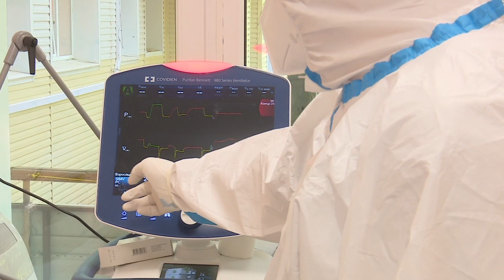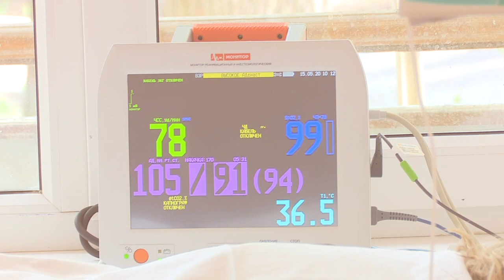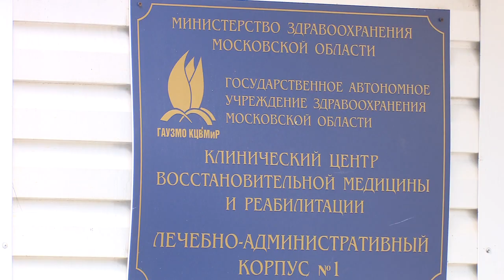Бороться до последнего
Клинический центр восстановительной медицины и реабилитации в Звенигороде начал прием пациентов с ковид-19 12 апреля.